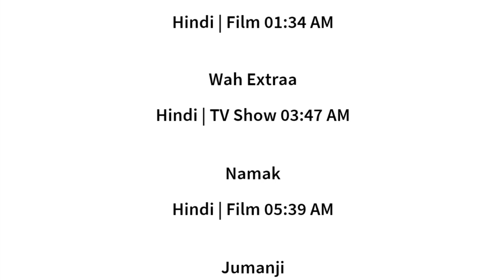23 JULY 2024 | SONY WAH SCHEDULE